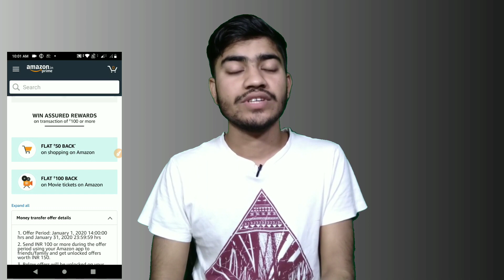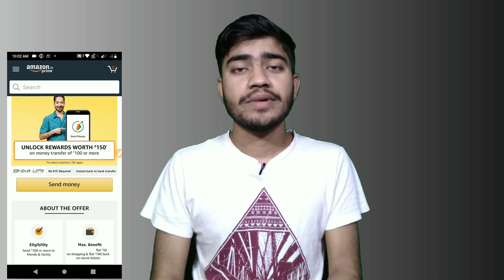happy new year 2020 best offer, Amazon send money offer, phonepe new offer, Google pay merchant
Online loot offer ki bareme